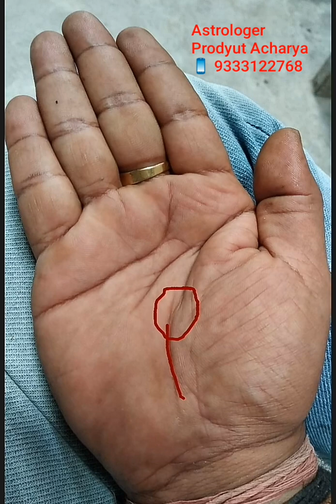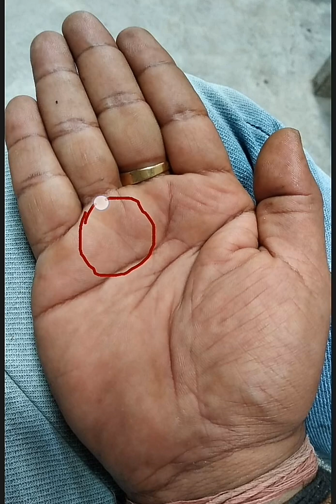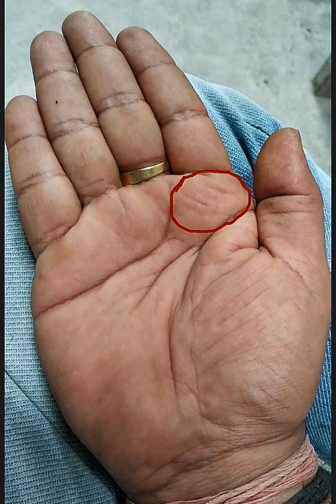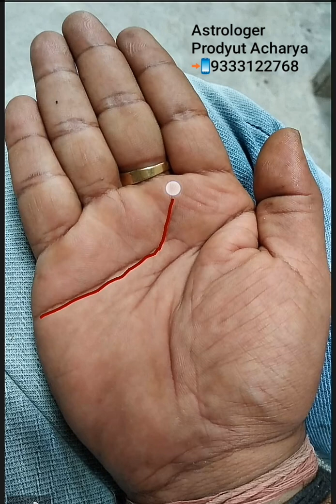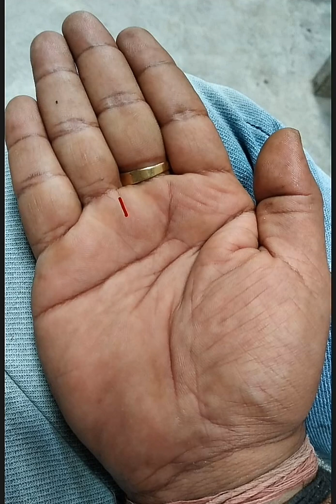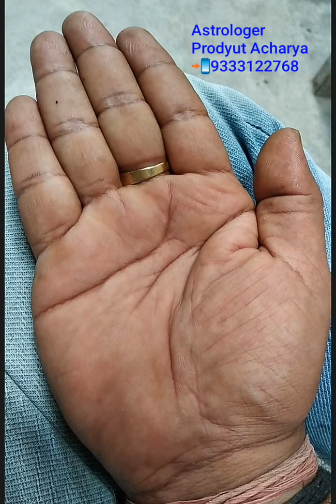হাতের রেখায় উন্নতির যোগ, ধন সম্পদ প্রতিষ্ঠা || plum reading Bengali